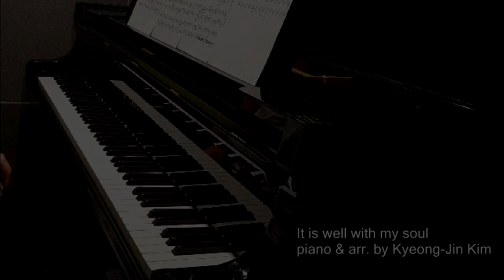내 평생에 가는 길 피아노 연주 악보 It is well with my soul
찬송가 ' 내 평생에 가는 길'을 피아노 연주곡으로 편곡했습니다.